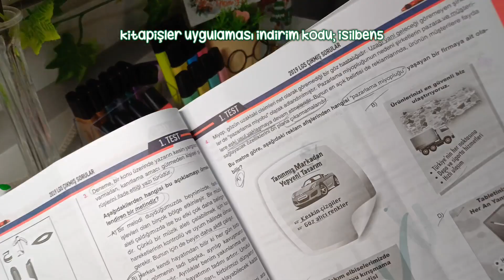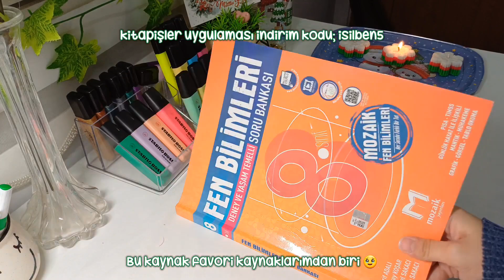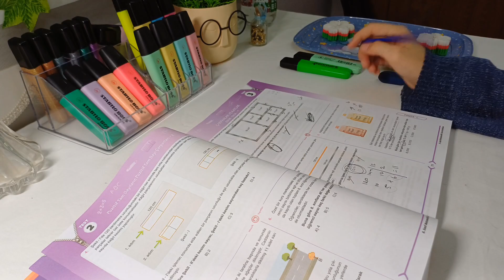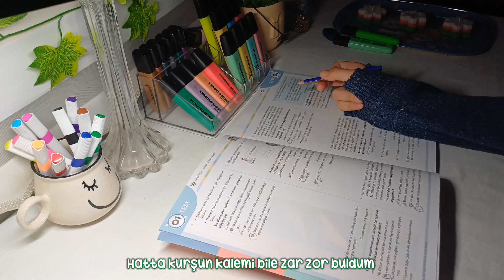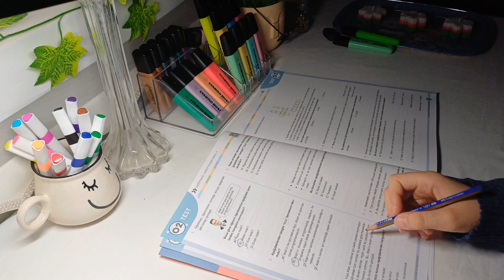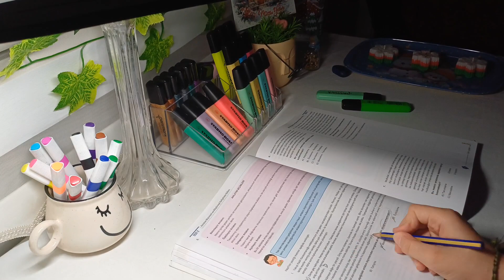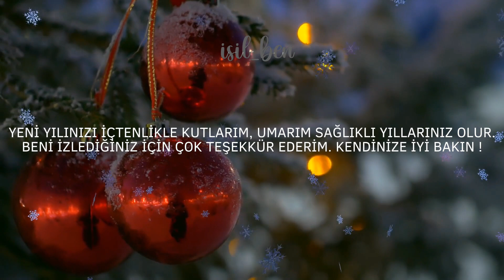🎄LGS DERS ÇALIŞMA GÜNLÜĞÜM #43🎄(Yeni Yıl Versiyon)🎀🎁🎈🎉🪄 lgs2024 keşfet ♡♡♡isil_ben♡♡♡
Herkese selam arkadaşlar, yılbaşı temalı videoma hoşgelediniz..✨️Umarım severek izlemişsinizdir✨️Adım Işıl 13 yaşındayım ve LGS öğrencisiyim..İyi seyirler💗🎄🎀😻🫶🏻✨️🎈🎁🎉🪄

8.sınıf Ders Vlog

LGS Ders Vlog

8.Sınıf Ders Çalışma Günlüğüm

LGS Tavsiyeleri

8.Sınıf LGS

Erken Kalkıp Ders Çalışmak

LGS 2024

Study Vlog 8.Sınıf 7'den 8'e Ders çalışma Vlog

LGS Ders Çalışma Günlüğüm 7.sınıf Ders Günlüğüm

7.sınıf Blog

7. Sınıf Ders günlüğüm

Ders çalışmak

7.sınıf LGS

2010 Tayfa

2010 LGS Tayfa

2010 Tayfa LGS LGS Vlog

Okul Alışverişi

IGS' nasıl calisivorum

Lgs2022zormuydu

#8.sınıfdersçalımagünlüğüm

#6.sınıf

sütlükahve #7.sınıfbaşlıyor

7amstudy

8.Sınıf Ders Çalışma Günlüğüm

LGS Tavsiyeleri

8.Sınıf LGS

LGS 2024

7.sınıf Blog

7. Sınıf Ders günlüğüm

Ders çalışmak

7.sınıf LGS

2010 Tayfa

2010 LGS Tayfa

2010 Tayfa LGS LGS Vlog

Okul Alışverişi

IGS' nasıl calisivorumLGS' nasıl çalışıyorum

500 Tam puan Bacak To School

Okula Dönüş

Ugun Fiyatlı Okul Alışverişi

Okul Alışverişim Okul Alışverişi 2023

Okul

Ders Çalışma Günlüğüm Sessiz ders çalışma

Lgs ders çalışma günlüğüm Ders Çalışma Günlüğüm Sessiz Vlog

Study Vlog

Benimle verimli bir gün

Verimli bir günüm Canlı ders sessiz vlog

Ders çalıma

Benimle ders çalış

Sabah rutinim sessiz vlog

Akşam rutinim sessiz vlog Sabah rutinim

X

F